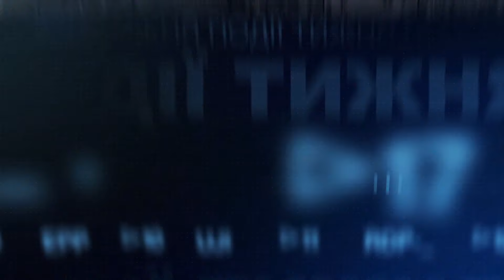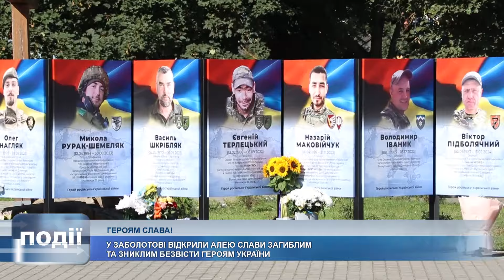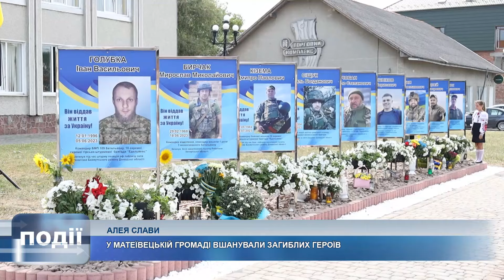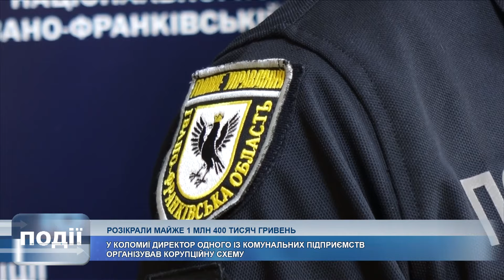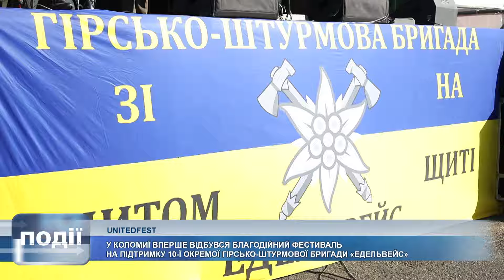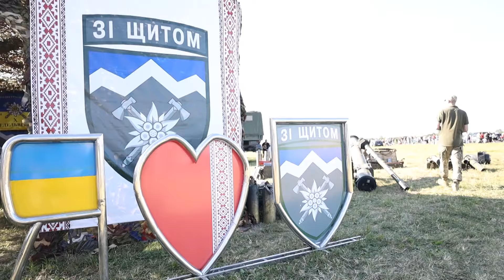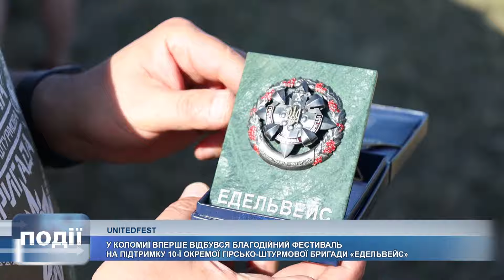Інформаційний випуск «Події тижня» за 31.08.24